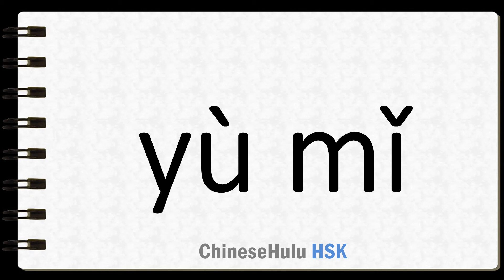How to Say maize in HSK Chinese